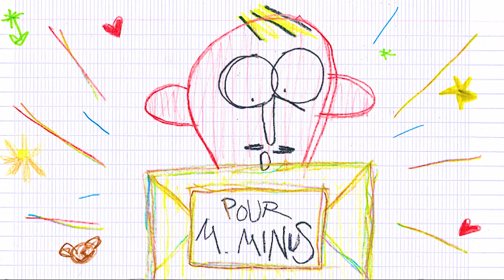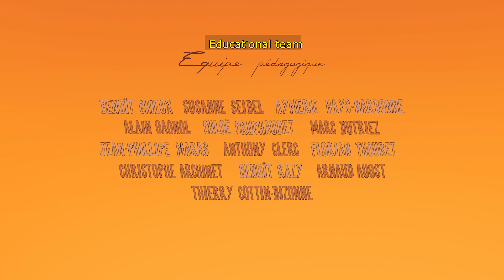INSPECTEUR MINUS DERNIER ARRET - Hugo Clerin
Réalisation :  Hugo Clerin
Décors, animation, montage : Hugo Clerin
Musique, sound design : Rassim Kessassi
Voix : Grégoire Belat, Florent Duclos, Anne Dupressoir, Maxence Texerault, Hugo Clérin
Année de production : promotion 2022
5e année Cinéma d'Animation
Technique : 2D